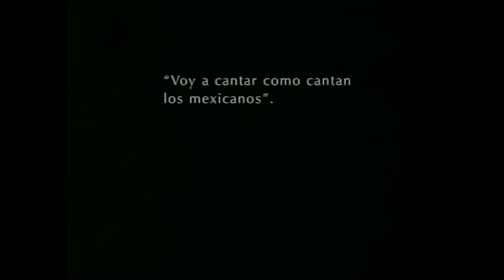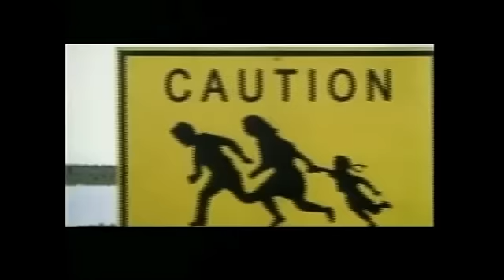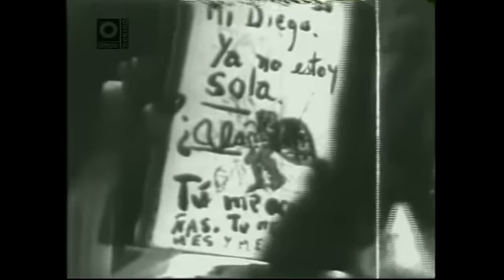Programa Especial de Chavela Vargas, Parte- 1 de 4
Programa transmitido por Canal Once de Mexico. Entrevistas a amigos y colegas de Chavela.Canal Once y los creadores de este video poseen todos los derechos sobre este material.